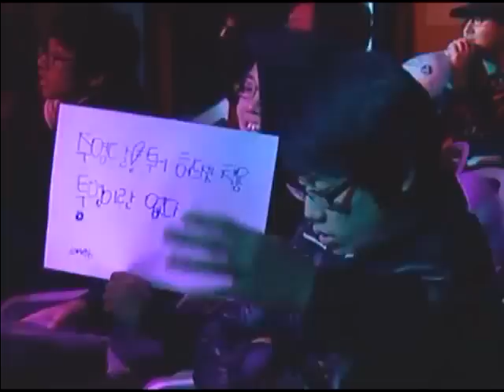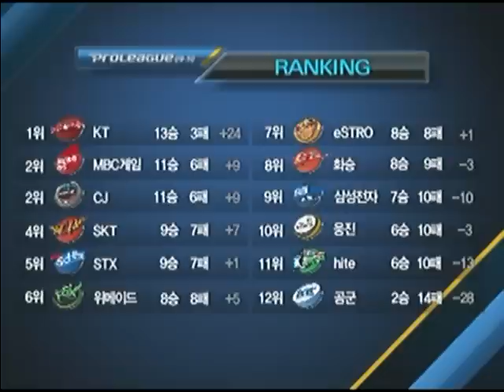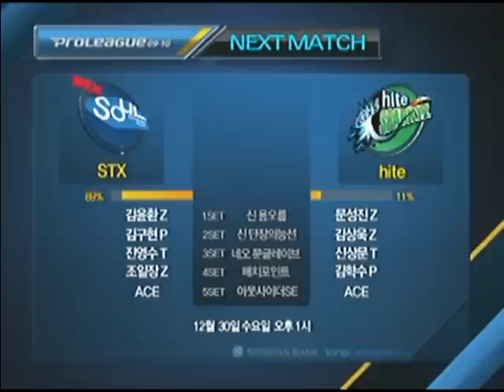SPL Light vs oDin 2009-12-26 @ New Tornado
Map: New Tornado

Light (Terran)
- Name: 이재호 (Lee Jae Ho)

 vs

oDin (Zerg)
- Name: 주영달 (Ju Yung Dal)
- Team: Samsung KHAN

League: 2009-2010 Shinhan Bank Proleague

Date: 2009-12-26